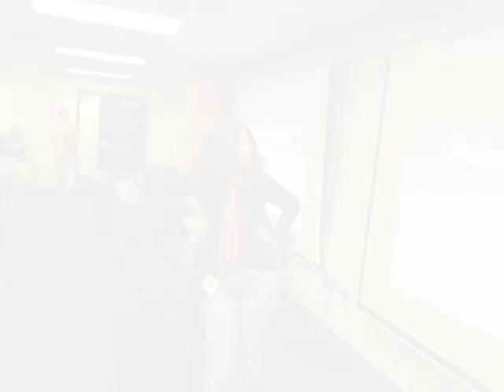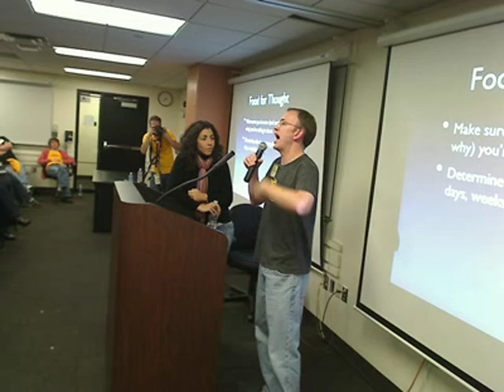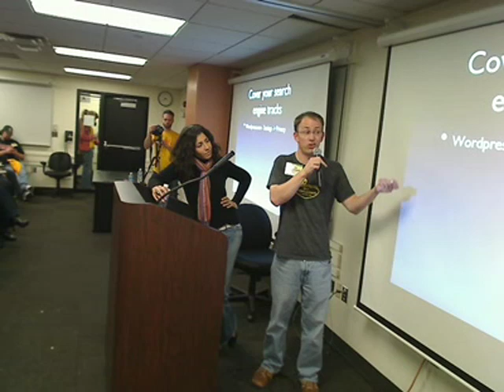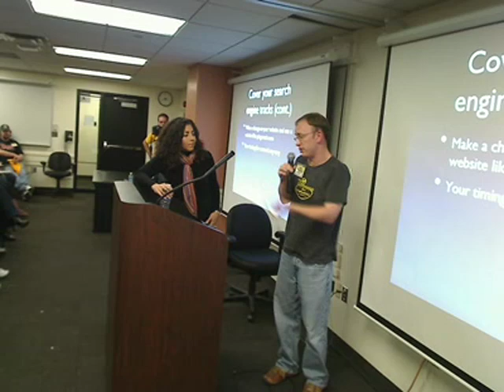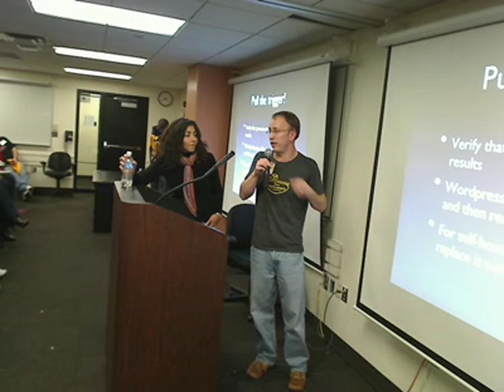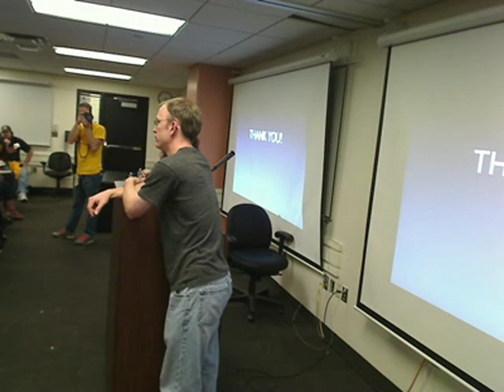"Shutting Down Your Blog" Mike Woycheck & Virginia Montanez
Shutting Down Your Blog: A Case Study of 'The Burgh Blog'" with the blogger formerly known as PittGirl, Virginia Montanez, and her "butler," Mike Woycheck